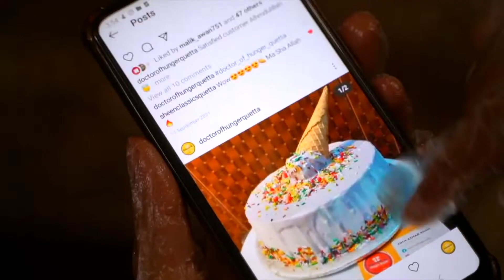Quetta's Unknown Ice-Cream Girl Captures Nation's Heart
In Quetta, the capital of Balochistan, a young woman eager to sell ice cream has now made ice cream her online business. Not only is she running the business successfully, but she has also introduced 40 flavors of ice cream to the residents of Quetta, which she said were not available anywhere in Balochistan before.
بلوچستان کے دارالحکومت کوئٹہ میں آئس کریم کھانے کی شوقین خاتون نے آئس کریم کو اب اپنا آن لائن کاروبار بنا لیا ہے۔ وہ اس کاروبار کو نہ صرف کامیابی سے چلا رہی ہیں بلکہ انھوں نےکوئٹہ شہر کے باسیوں کے لیے آئس کریم کے 40 ایسے فلیورز بھی متعارف کروائے ہیں جو ان کے بقول پہلے پورے بلوچستان میں کہیں بھی دستیاب نہیں تھے۔